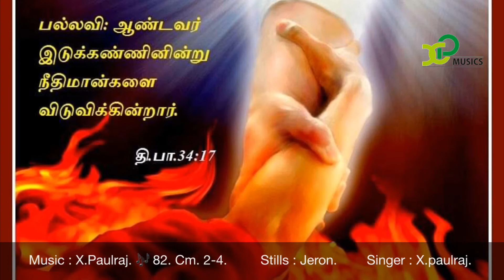Tamil christian Devotional songs # psalm 34 # X.Paulraj # 21st June 2019